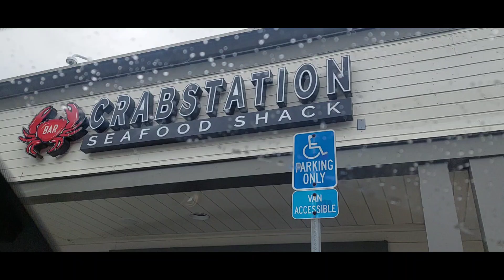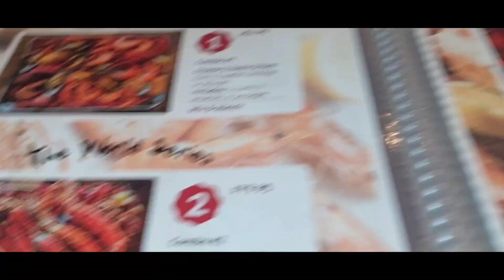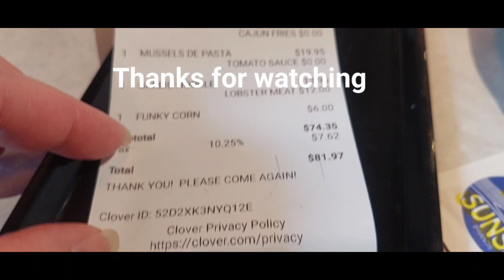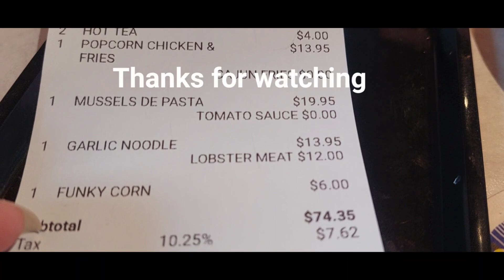Crabstation Seafood Shack, great seafood pastas, fried corn & chicken popcorn